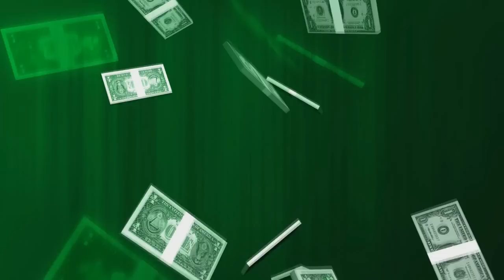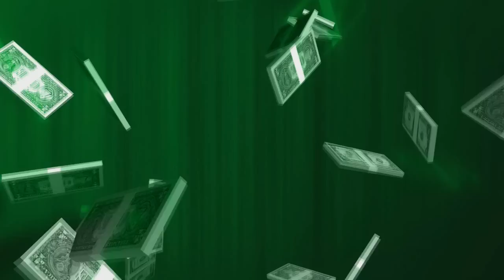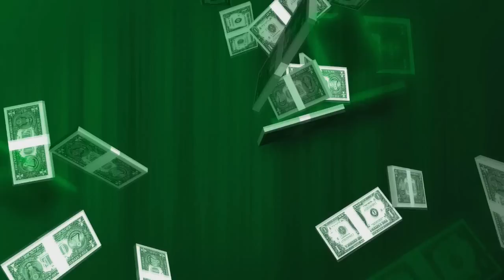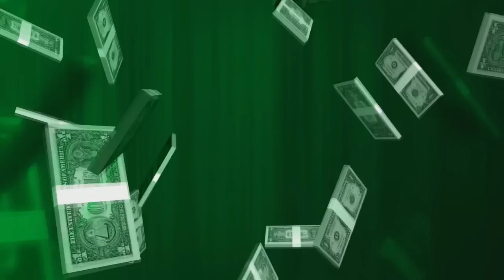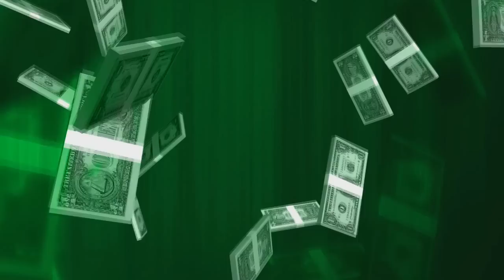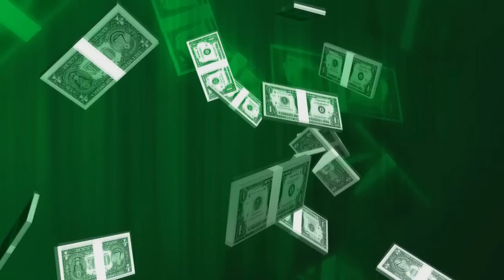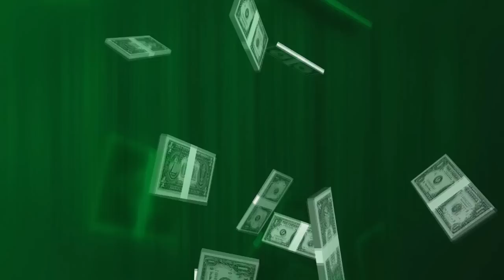Getting Rich is Easy - Change Your Habits & You'll Change Your Life - (law of attraction)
Rich people have a specific set of habits and patterns that help them utilize the law of attraction easily in their favor.  ✅FREE Online Masterclass AND Meditation MP3 Download ➡️"How To Train Your Brain for EFFORTLESS Manifestation!" ✅Take My Law Of Attraction Quiz & Get A Free Report!
When you change your habits to match what other successful people do, you can also reap the benefits of money, wealth, success and freedom. Law of Attraction does not bring positive results without positive beliefs and positive patterns. You are a limitless creator.  Learn how to break free from self-imposed limitations and live the life you desire!

Speakers:  Earl Nightingale and Jim Rohn

Law of Attraction (how to) You Must Imprint Accurate Beliefs to Attract Your Desires (new) 2016

Powerful! Mind Secrets you MUST know! (New) 2016 - The Key To Permanent Change (Law of Attraction)